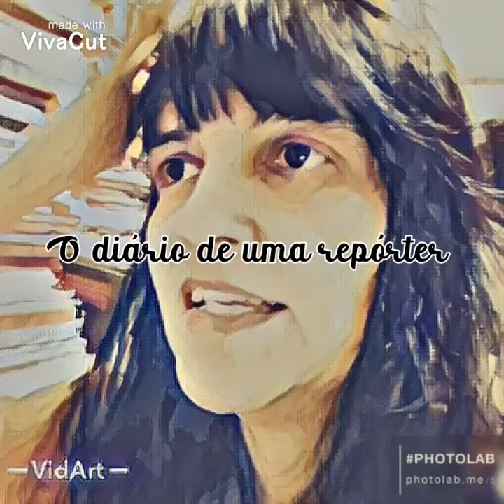O diário de uma Guerreira em animação